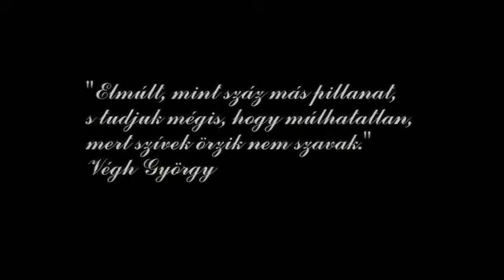Főcím - Esküvő film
Gabi és Tomi esküvőjének főcíme